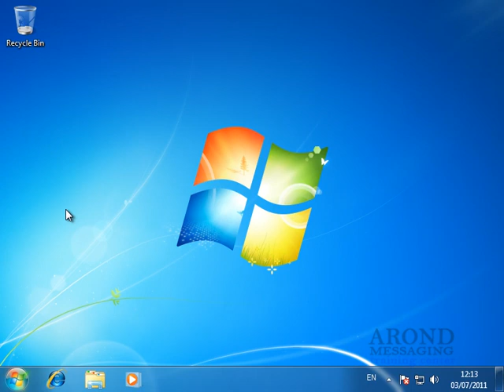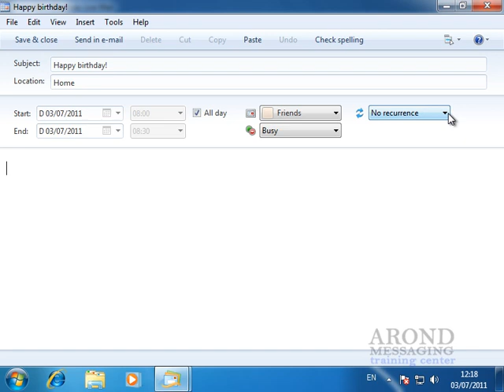Using Windows 7 - Add a Calendar